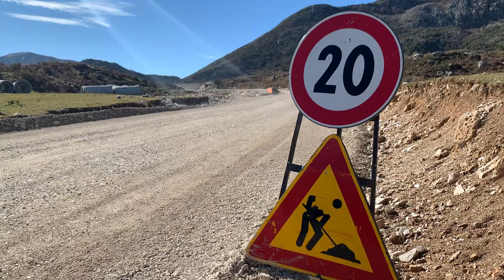Kryeministri Edi Rama - Në kantieret e dy akseve Tepelenë-Lekdush dhe Gusmar-Kuç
🚧🏗Tepelenë - Në kantieret e dy akseve Tepelenë-Lekdush dhe Gusmar-Kuç, të cilat po shkojnë drejt përfundimit, duke mundësuar gjatë sezonit të verës që ëndrra e vjetër e lidhjes së Labërisë së Sipërme me bregun e Himarës të bëhet realitet😍